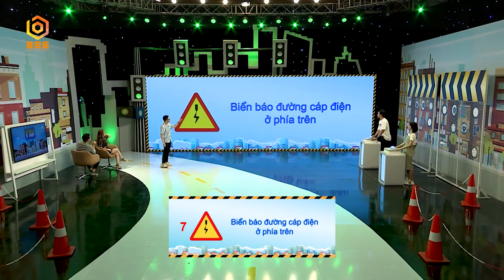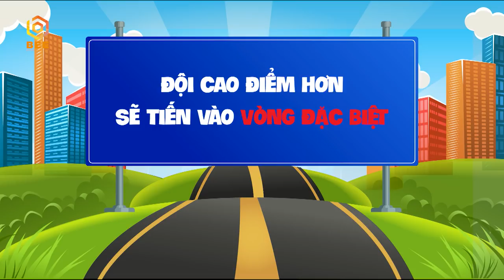Về Nhà Đi Anh Tập 9 | Phương Hằng LƠ NGƠ không bằng đi thi vẫn CAO TAY loại sạch team Thanh Thức 😮